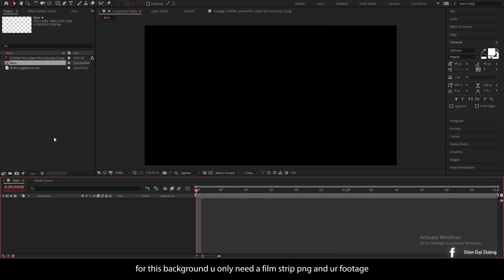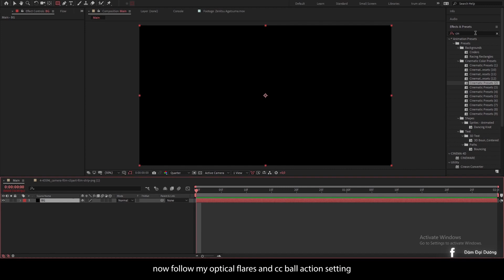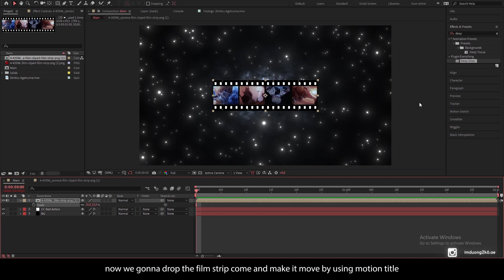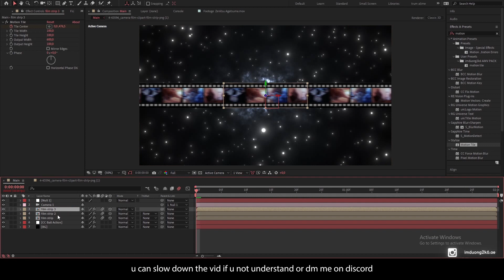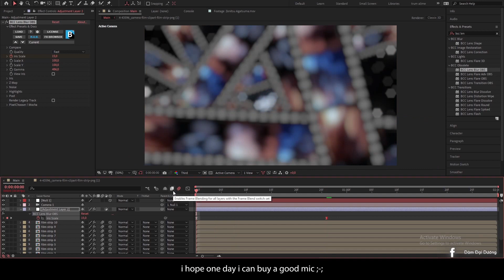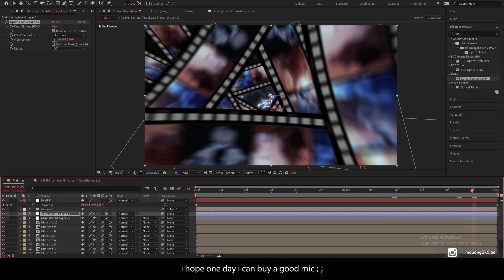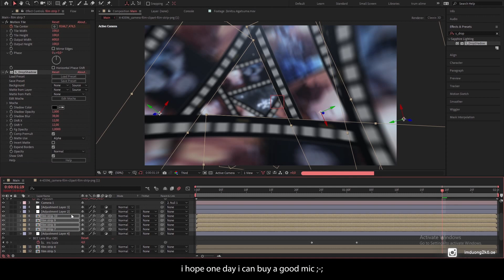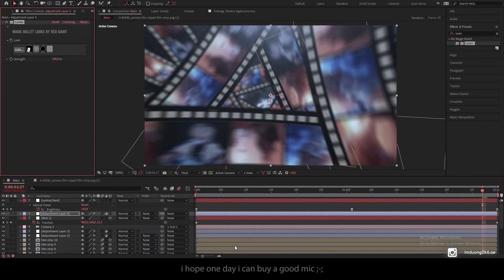AMV BACKGROUND TUTORIAL (film strip style) | After Effect AMV Tutorial (+ free project file) #4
✓ Project Info:
Version : cc 2019+
Having Problem ?
✓ Plugin i use : Trapcode, Deep Glow, Sapphire, Universe, Twitch

👀TIMESTAMP :
0:00 Intro
0:33 Film Strip
03:02 BG
05:24 idk i mean this part is like arrange the film strip
09:29 Camera Movement
10:47 CC
16:13 hmm.
*summit your edit on my discord server if you want me to add your edit into this playlist*